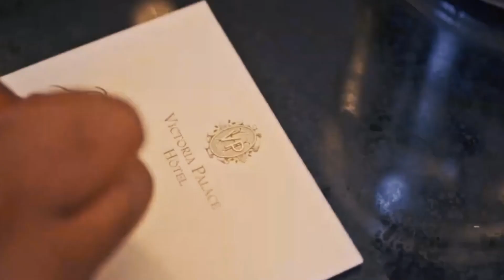Best Luxury 5-Star Hotels To Stay In Paris [2023]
PARIS, FRANCE | Best Luxury Hotels To Stay In Paris [2023]

If you're looking for the best luxury 5-star hotels to stay in Paris for your next trip, then you've come to the right place! In this video, we'll share with you our picks for the best luxury 5-star hotels in Paris for 2023.

From the luxurious Ritz-Carlton Paris to the beautiful Le Méridien Paris, we have a hotel for every traveler. Book today and enjoy all the luxurious amenities that these 5-star Paris hotels have to offer!

If you're looking for the best luxury 5-star hotels to stay in Paris for your next vacation, then you're in the right place! In this video, we've compiled a list of the best luxury hotels in Paris for your stay.

From the classic Chateau d'Eau to the luxurious InterContinental Paris Le Grand, find the perfect hotel for your next trip to Paris! We've included information on each hotel, including prices, ratings and photos. So, whether you're looking for a romantic weekend getaway or a luxurious weeklong stay, this video will help you find the perfect hotel for you!

If you're looking for the best luxury 5-star hotels to stay in Paris for your next trip, then you've come to the right place! In this video, we'll share with you our top picks for the best luxury 5-star hotels in Paris for your next trip in 2023.

After watching this video, you'll know which 5-star hotels in Paris to stay in to enjoy all the luxuries and amenities that Paris has to offer!

In this video, we breakdown PARIS, FRANCE | Best Luxury Hotels To Stay In Paris [2023].

TOP 7 BEST LUXURY HOTELS in CAIRO, EGYPT (Ritz-Carlton, St. Regis, Four Seasons, Le Meridien, etc.)